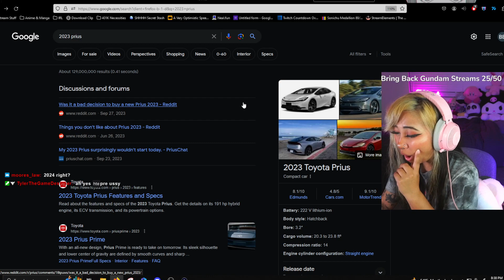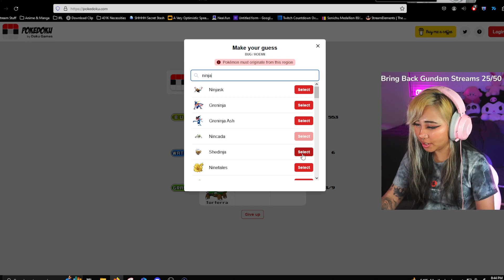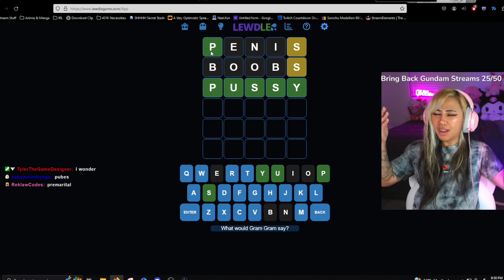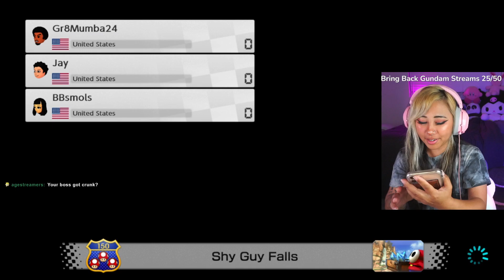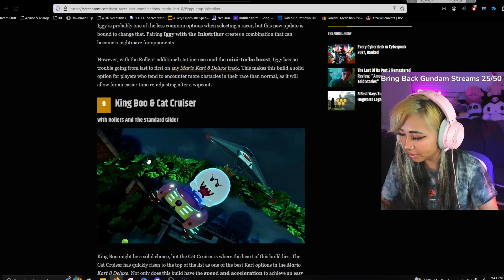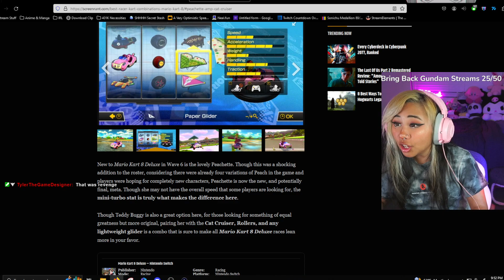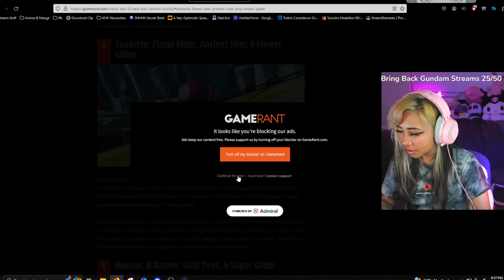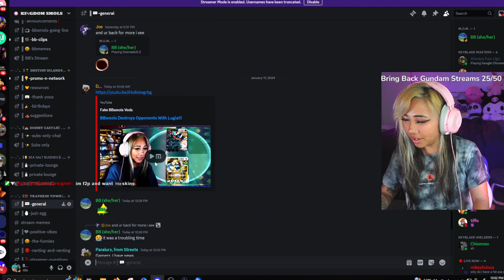BBsmols Karting With Bullet Bills All Day!!!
Stream from January 15, 2024